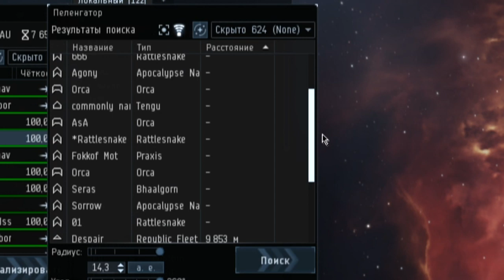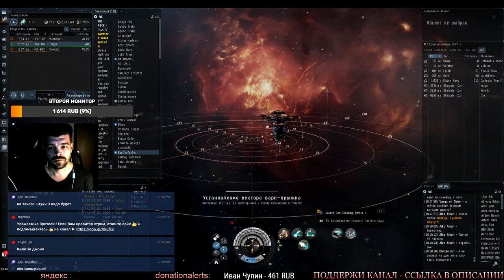EvE online | что это было такое???